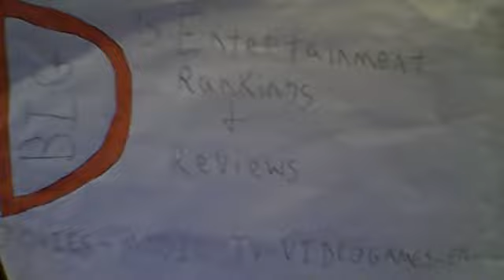ANNABELLE: CREATION REVIEW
This is my review of the 2017 supernatural horror flick, Annabelle: Creation!  It's the second Annabelle movie and the 4th installment in the Conjuring Universe.  The film stars Stephanie Sigman, Anthony LaPaglia, Miranda Otto and Talitha Bateman.

To avoid ending spoilers, stop at 6:00 and advance to 7:00.